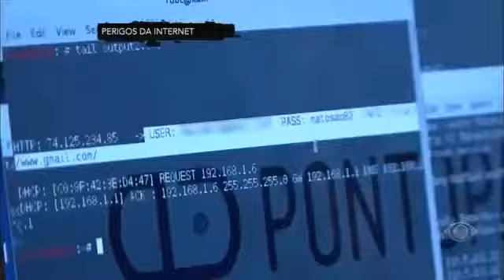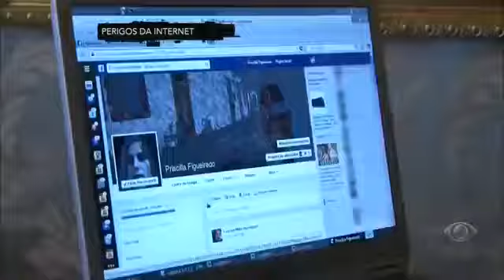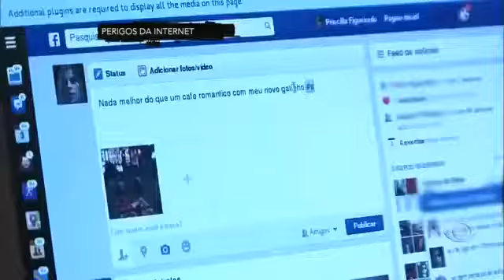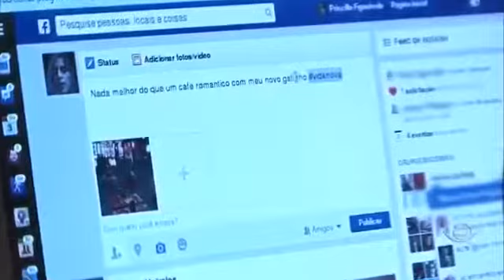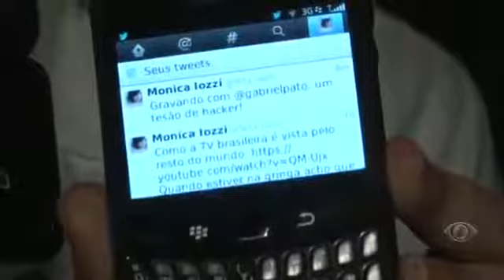CQC Os perigos da internet com Mônica Iozzi e Gabriel Pato